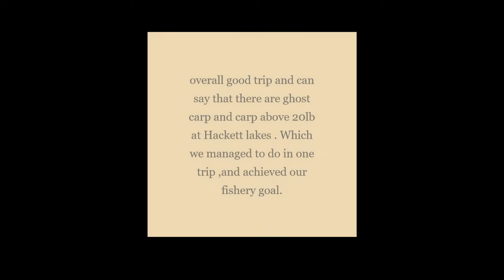25 9lb mirror and a ghostie at Hackett lakes in a 52 hrs session #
we had a amazing trip with scale issues in the middle of session